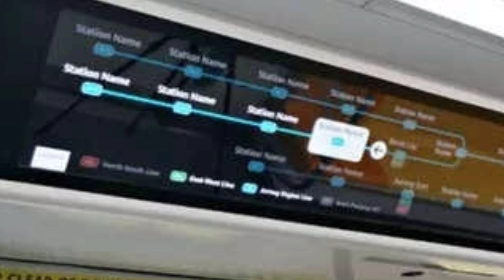इस साल 2024 में भारतीय रेलवे कौन सी नई Train Launch करने वाली है | Indian Railways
is video me bataya gaya hai ki Indian Railways Year 2024 me kaun si nayi trains launch karne wali hai.

Iphone 15
Boya Mike
MI 32 Inch Smart TV
Samsung 32 Inch TV
Smart Watch

2024 me kaun si nai trains launch hone wali hai
How many train are going to be launched by Indian Railways in 2024
Vande Bharat Sleeper
Vande Metro Express